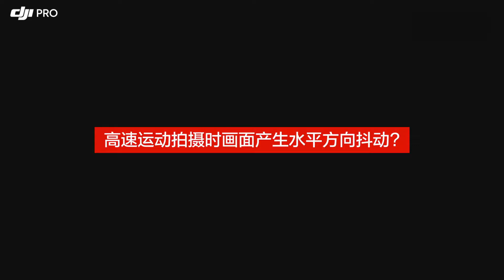DJI PRO Ronin 2 高速運動拍攝時畫面產生水平方向抖動？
步驟：

1.將高速拍攝吸振器套在平移軸前端；

2.擰緊螺絲並重新調平平移軸；

3.完成。